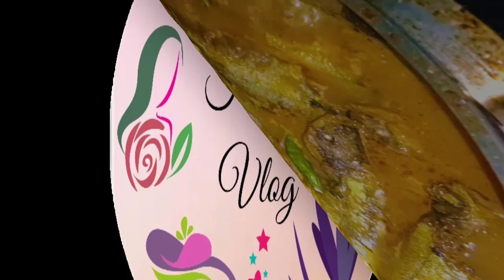আমি অামার সংসারের কোনো কিছু অপচয় হোক সেটা কখনো চাই না।সবজি সংরক্ষণ পদ্ধতি। পাবদামাছভুনা সবজি।।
Assalamu Alaikum everyone. How are you all? Today  I have shared my another daily lifestyle vlog. At the afternoon , I will start my vlog video.I have cooked delicious food.so,you will like this video.

Music#Aakashghandi(heavenly).